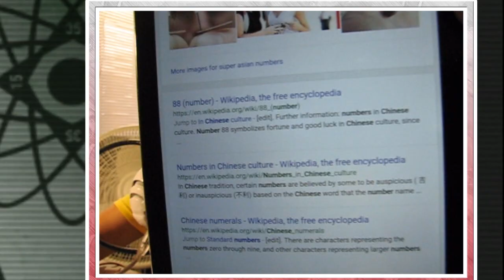ASIAN NOOB Plays Fallout Shelter | WTF is going on? | Let's Play Fallout Shelter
2. Search The Following Hashtags:
3. Join and chat

Periscope: sjhd_offical